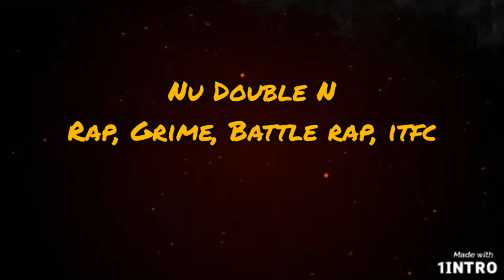Nunn 🆚 Marco Polo - Complement Round (BARZ)